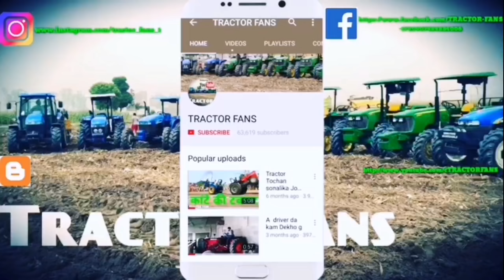Ni Reesan jatt de 6010 diya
Tractor New Holland 6010